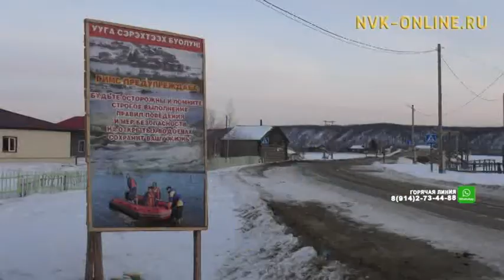Противопаводковые работы на реках Якутии идут полным ходом